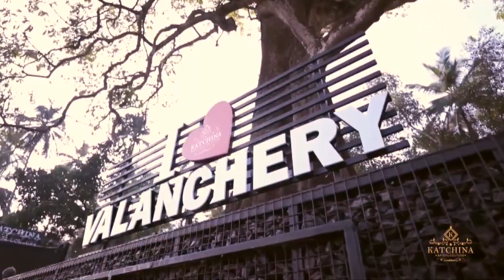വളാഞ്ചേരി ഷോപ്പിങ് ഫെസ്റ്റിവലിന് തുടക്കമായി.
വ്യാപാരി വ്യവസായി ഏകോപന സമിതി വളാഞ്ചേരി യൂണിറ്റ് സംഘടിപ്പിക്കുന്ന വളാഞ്ചേരി ഷോപ്പിങ് ഫെസ്റ്റിവലിന് ഉപഭോക്താക്കള്‍ക്കുള്ള നറുക്കെടുപ്പ് സമ്മാനക്കൂപ്പണ്‍ വിതരണത്തിനു തുടക്കമായി.ഔദ്യോഗിക ഉദ്ഘാടനം വ്യാപാരി വ്യവസായി ഏകോപനസമിതി വളാഞ്ചേരി യൂണിറ്റ് പ്രസിഡണ്ട് കെ മുഹമ്മദലി നിര്‍വഹിച്ചു.